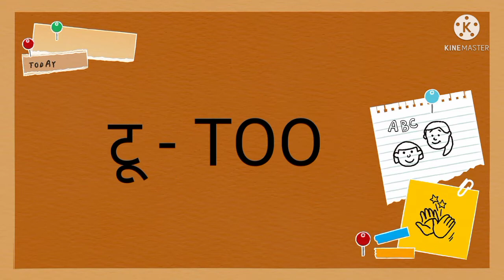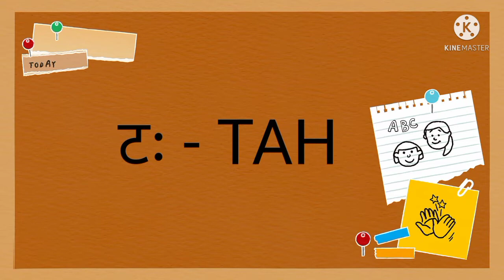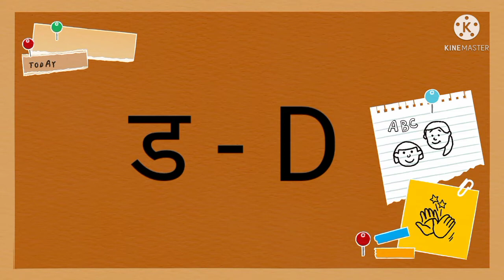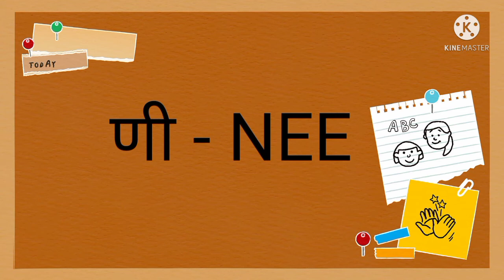ट - ण बाराखडी हिंदी और अंग्रेजी में,barahkhadi in english and hindi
Hindi barakhadi english mein , ka kaa ki kee , barakhadi in english , Hindi barakhadi , k ka ki kee ka kaa ki kee ku koo ke kai ko kau kan kah kha khaa khi khee khu khoo khe khai kho khau khan khah क का कि की कु कू के कै को कौ कं कः
 ख खा खि खी खु खू खे खै खो खौ खं खः
ज्ञ ज्ञा ज्ञि ज्ञी ज्ञु ज्ञू ज्ञे ज्ञै ज्ञो ज्ञौ ज्ञं ज्ञः
 In this video, you are going to learn how to read and write Hindi barakhadi ( क का कि की to ज्ञ ज्ञा ज्ञि ज्ञी ) in English. So, watch this video till the end. इस वीडियो में आप सीखेंगे की हिंदी की बारहखड़ी ( क का कि की से ज्ञ ज्ञा ज्ञि तक ) को इंग्लिश में आसानी से कैसे लिखें. वीडियो को अंत तक जरूर देखें जिस से एक भी चीज आप से छूटे नहीं।
अगर आपको किसी का नाम लिखना हो, पता लिखना हो तो आपको हिंदी और अँग्रेजी में बारहखड़ी आना चाहिए, तभी आप किसी का नाम और पता लिख पाएंगे | अगर आप अँग्रेजी सिखाना चहते है आप को कुछ हफ्ते मेंअच्छा से सिख सक्ते है लेकिन आप को जुनून रखना होगा ..